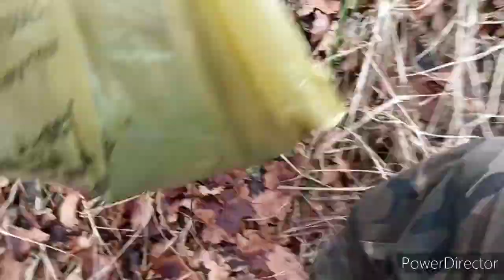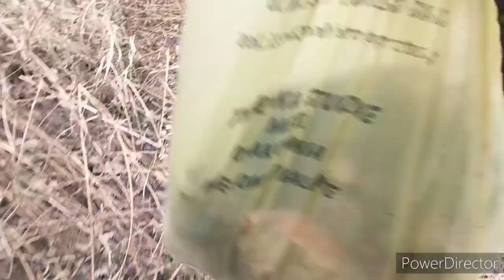Szybka akcja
Wystarczy 10minut żeby zrobić coś pozytywnego dla najbliższego środowiska💪